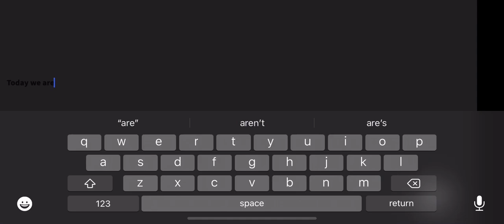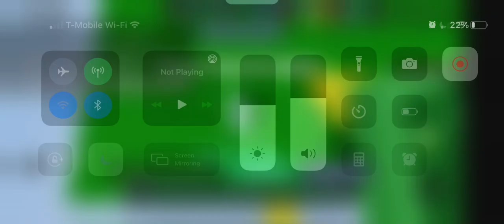FIRST VIDEO - Roblox Bed Wars